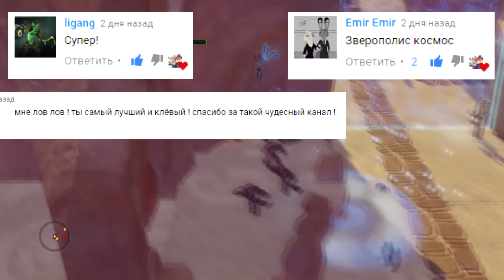Зверополис 2 - Ник и Джуди - Шепот Стволов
У меня есть для вас ещё одна история, которая может произойти в клёвом мультфильме Зверополис 2.

Ник и Джуди продолжали работать в полиции Зверополиса. Они раскрывали одно дело за другим. Но как-то раз им дали задание - поймать целую банду. Наши герои начали расследование, но уже целый месяц они не могли найти никаких улик. Чуть позже к нашим друзьям присоединяются Джек Сэвэйдж и Скай Фокс. Они потратили ещё несколько месяцев на изучение этого сложного и запутанного дела. Со временем Джек влюбляется в Джуди, а Ник - в Скай.

Однажды они натыкаются на волка Джеймса Смита, у которого был целый склад с оружием. Подумав, что он один из них, Ник и Джуди хотели арестовать его. В итоге оказалось, что волк чист. Выяснилось, что Джеймс тоже ведёт это дело. У него были личные счёты с этими преступниками. Он рассказал, что эти парни часто приходят на один заброшенный завод. И неплохо было бы туда наведаться.

Когда наши герои сумели найти эту банду, то сразу же завязалась перестрелка. Злодеи дали хороший отпор. Ник и Скай были ранены. Пока Джек перевязывал Скай, а Джуди - Ника, Смит как мог прикрывал их. В итоге – все выжили. Потом пошёл шквальный огонь от подмоги, которую вызвала Джуди. Затем банда была полностью обезврежена. На этом их задание было выполнено. На следующий день наши герои взяли выходной. Смит предложил всем им прокатиться на своей яхте. Они согласились. На следующий день Джек и Скай уехали на новое задание.

Ник Уайлд и Джуди Хопс продолжили служить народу и через некоторое время у них завязался роман. Джеймс Смит тоже оказался хорошим помощником, но он не пошёл работать в полицию. Волк иногда устраивал шикарные свидания для Ника и Джуди. Ему было приятно видеть настоящею влюблённую пару. А они периодически к нему обращались за помощью, когда надо было потратить немного свинца или защитить какую-нибудь зверюшку.